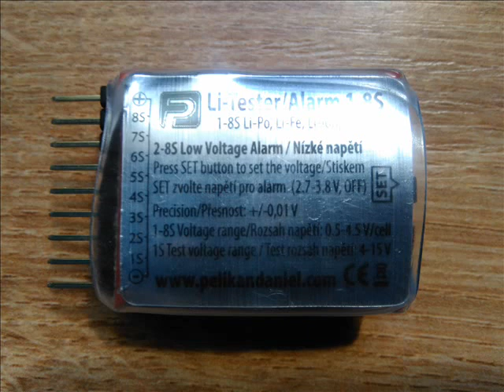My electronics kit.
1.Package charger. REDOX BETA COMBO 5A with 230V power supply + temperature sensor.
2. Network chargers with rechargeable batteries:
-PowerBase-160mA-NiMH 4xAA-2300mAh-1.2V.
-H-H & 150mA-NiCd NiMH Akkus-4xAA-NiCd 1000mAh.
3.Q-MODEL - Unloader for 4-7cel (4.8V - 8.4V).
4.Buzzer LiPo / Li-Ion / LiMn / Li-Fe Alarm - 1S - 8S. Target voltage meter with alarm.